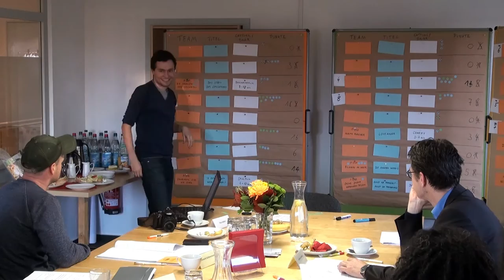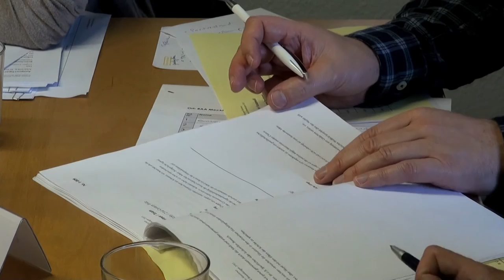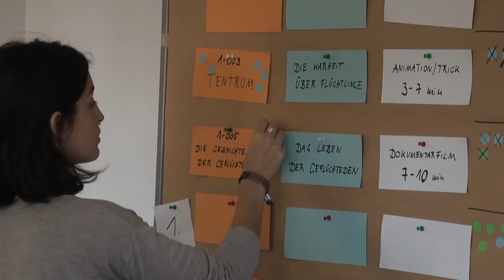Klappe gegen Rassismus: Jurysitzung zur 1. Staffel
Die Jury tagte und hat entschieden: Die Gewinner der ersten Staffel von Klappe gegen Rassismus stehen fest! Am 12. November 2015 trafen sich die Jurorinnen und Juroren in Waren (Müritz), um über alle eingegangenen Bewerbungen zu sprechen, Punkte zu vergeben, ausführlich zu diskutieren und die besten Film-Ideen auszuwählen.

Regie, Kamera und Ton: Marie Schatzel, Verena Bolle
Schnitt: Marie Schatzel
Medienpädagogische Unterstützung: Anja Schmidt, Tino Höfert
Entstanden in der RAAbatz Medienwerkstatt Mecklenburgische Seenplatte, Waren (Müritz)

Klappe gegen Rassismus ist ein Projekt der RAA Mecklenburg-Vorpommern e.V. und wird gefördert von der F. C. Flick Stiftung gegen Fremdenfeindlichkeit, Rassismus und Intoleranz und vom Land Mecklenburg-Vorpommern aus Mitteln des Europäischen Sozialfonds (ESF).